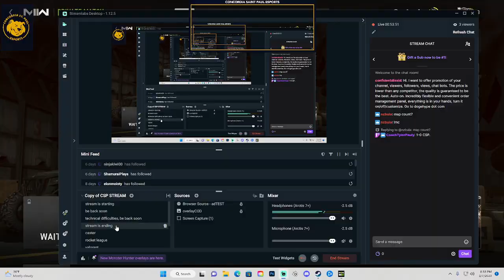CSP CoD vs Bellevue University